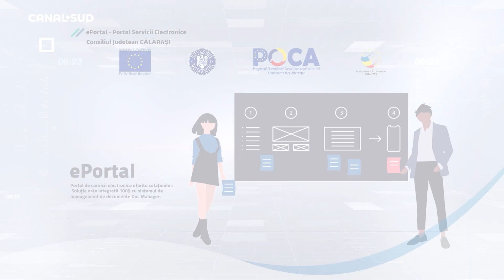CANAL SUD / BILANȚUL ANULUI 2023 PENTRU GHEORGHIȚĂ CĂRTUȘANU, PRIMARUL COMUNEI FUNDENI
La început de an, primarul comunei Fundeni, Gheorghiță Cărtușanu, a făcut bilanțul anului 2023 și a prezentat reușitele pe care le-a înregistrat. Anul trecut, proiectele derulate de edil au vizat trei domenii esențiale pentru orice comunitate, spune acesta.